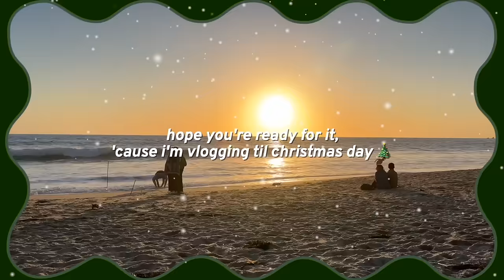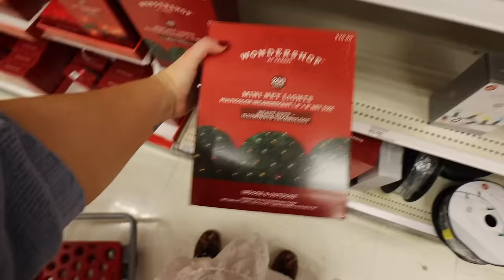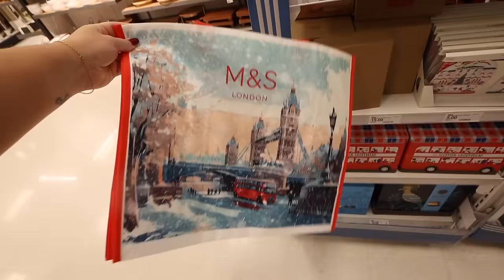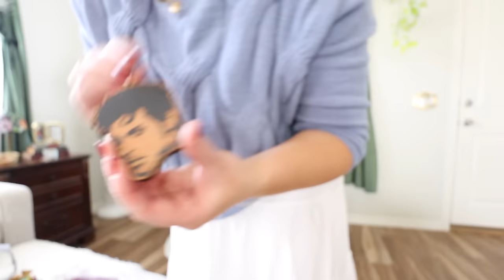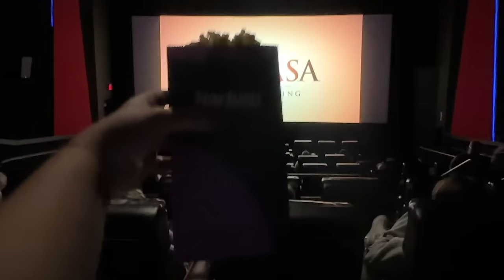OUR CHRISTMAS TREE FELL OFF THE CAR, target shopping, eras tour book & seeing wicked!!! | VLOGMAS #2